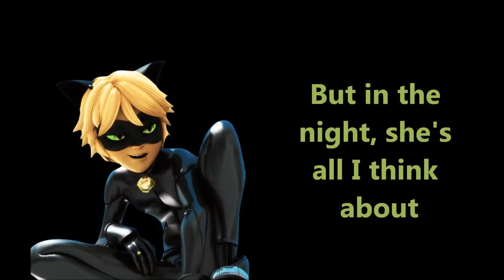Miraculous Ladybug Theme Song Lyrics English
You can also check out the lyrics down below!!
Based on

 • Miraculous Ladybu...
Go Check Out The Official Music Video!!

 • LOU & LENNI-KIM -...

Lyrics:
Marinette/Ladybug:
On the day time
I'm Marinette
Just a normal girl
With a normal life
But there's something about me
That no one knows yet
Cause I have secret
Another day,
I'm back at school
I think about him, he's so cool
He looks at me, I look away
But does he see me anyway
Oh, Oh, Oh
He's got me spinning round
Oh, Oh, Oh
My feet are off the ground
That's when I become
Miraculous!
Simply the best!
Up to the test, when things go wrong
Miraculous!
The luckiest!
The power of love, always so strong!
Adrien/Cat Noir:
I am a cat, just chilling out
But in the night, she's all I think about
I feel so strong, when she's around
She picks me up, when I am down
Oh, Oh, Oh
Oh no you'll never know!
Oh, Oh, Oh
My love can only grow
Oh, Oh, Oh
And when I see her smile
That's when she becomes
Marinette/Ladybug:
Miraculous!
Simply the best!
Marinette (Adrien):
Miraculous! (Miraculous!)
The luckiest! (Oh Oh)
Marinette/Ladybug:
Miraculous!
Simply the best!
Miraculous!
The luckiest!
Miraculous!
Simply the best!
Miraculous!
The luckiest!
Miraculous!!